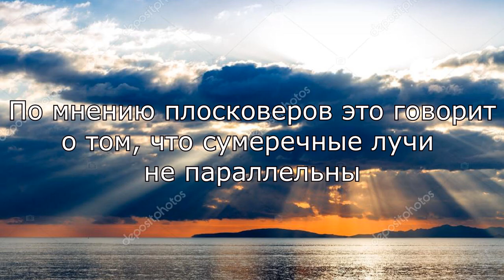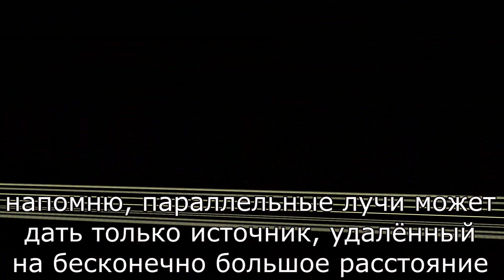Геометрия vs плоская Земля. Часть 6. Сумеречные лучи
разбираем очередной бред плоскоголовых.
на этот раз - сумеречные лучи.